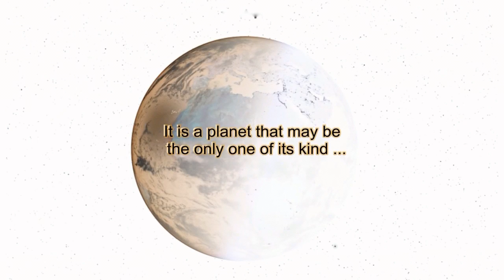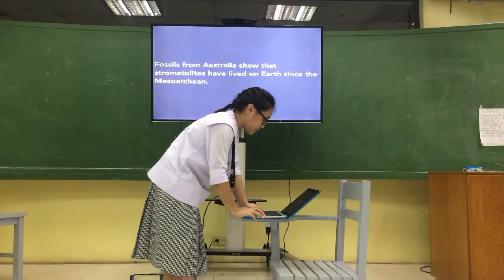The Mesoarchean and Neoarchean era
Please watch this guys
We hope that you'll learn something here
Take care and Godbless